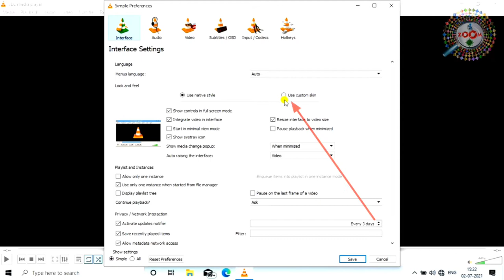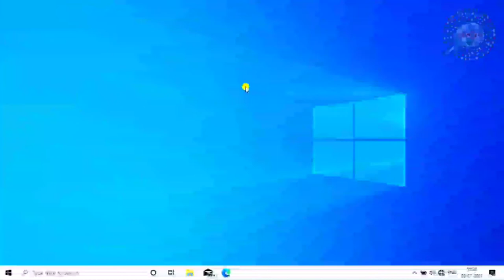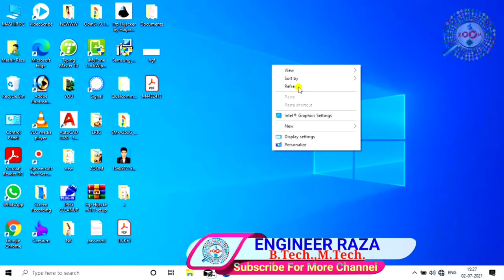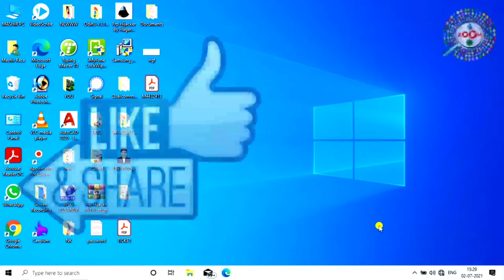VLC Media Player Ki Ye Setting Karo Naye Tariko Se Chalao ! नये तरीको से VLC चलाओ ⚙🔥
VLC Media Player Ki Ye Setting Aap Bhi Nhi Jante
Dosto agar aapko ye video pasad aaye to please video ko like kijiye apne friends ke sath share kijiye aur agar aap mere channel pe naye hai to channel ko SUBSCRIBE karna na bhule

Engineer raza